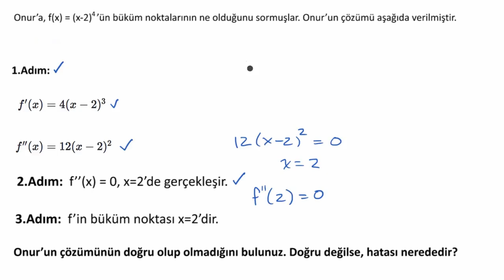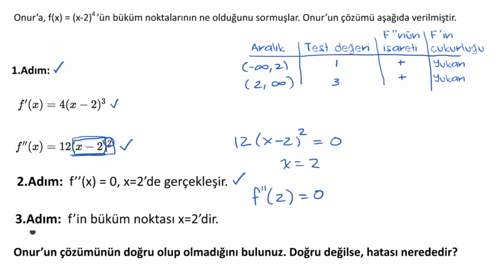Büküm Noktaları Bulunurken Yapılan Hatalar: Adayları Kontrol Etmeme (Matematik) (Kalkülüs 1)